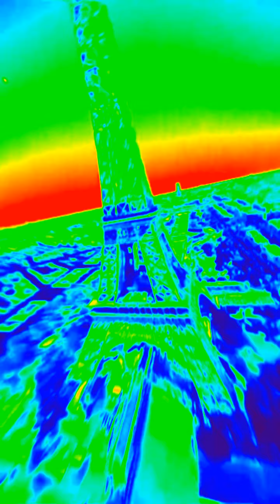ريمكس مانيني ماهذا ماهذا حشاتهالي لعريضة remix Manini